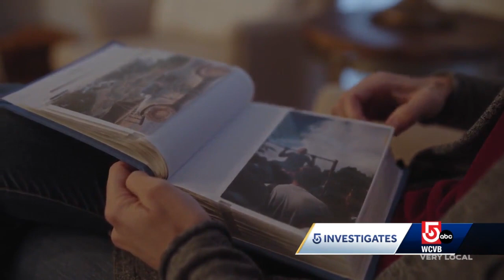Missing person case involving Massachusetts woman goes national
The disappearance of UMass student Maura Murray in New Hampshire back in 2004 is the focus of a new series on Hearst's Very Local streaming channel.